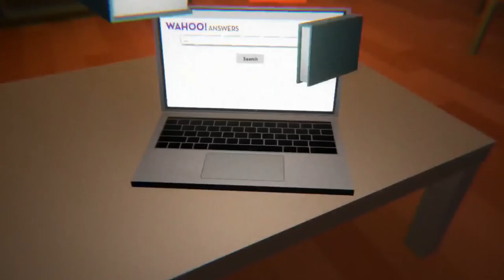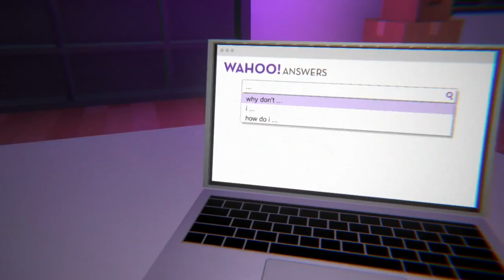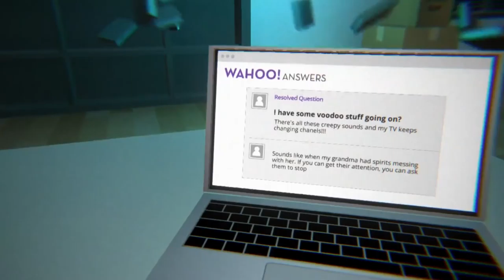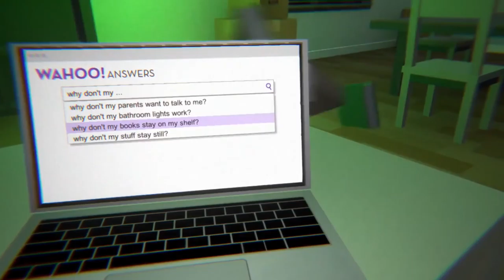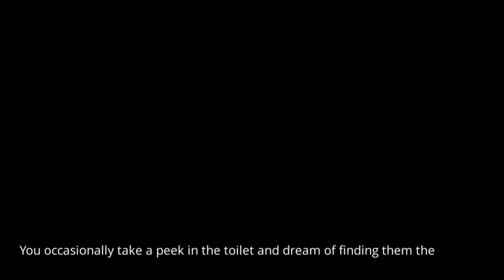Rude Ghost Invades My Home: I'm Still Here | 2 Girls 1 Let's play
A very rude ghost keeps messing up my new apartment!